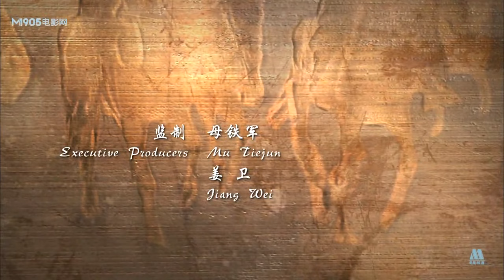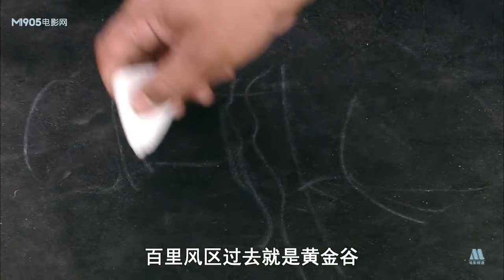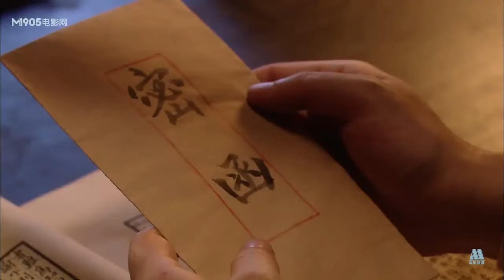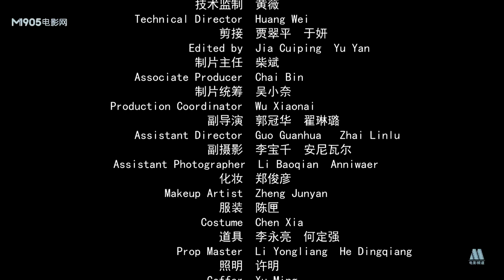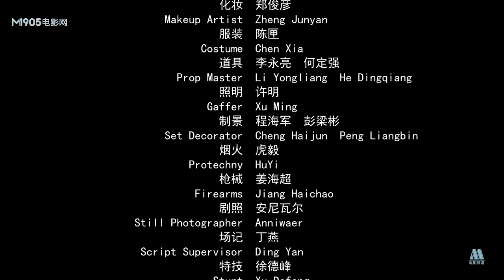《弹无虚发之对决黄金谷》/ Battle: Golden Valley【电视电影 Movie Series】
《弹无虚发之对决黄金谷》/ Battle: Golden Valley

剧情简介：
上世纪初，一重要的同盟会成员遇刺，东南沿海一个与同盟会关系密切的神秘组织“极峰”立誓要使真相大白，为此派出了组织内四大天王之一，代号“铜驼”的武术家云鹏追拿刺宋案参与者杜正雄，云鹏一路追缉至塞外安乐镇，发现杜正雄已投奔在雄霸西北的祖大帅军营里，祖大帅威名赫赫，号称“无敌”，闻者丧胆。云鹏孤身闯入军营内与祖大帅斗智斗勇，并最终在黄金谷一决生死。